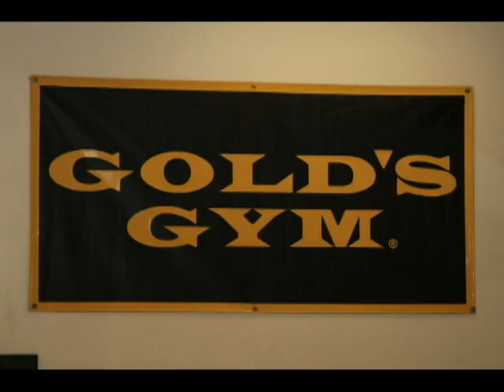Monica Brant's F.E.M. Camp at Gold's Gym Venice Day1 (FitnessX Magazine)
Monica Brant's F.E.M. Camp at Gold's Gym Venice (Day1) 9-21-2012.
Designed by Monica Brant and camp partner, Lynda Thoresen, Sharon Polsky Wbff Pro. The F.E.M. Camp brings together the most sought after personnel in the industry! You will learn from the best of the best!

**Filmed by BillyBow Aguirre, CEO/Publisher of FitnessX Magazine.